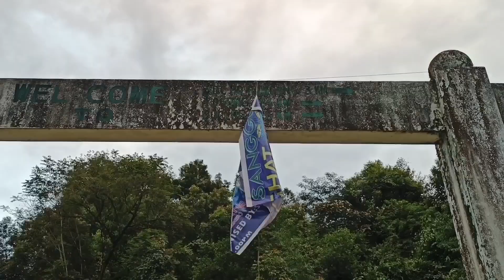The Arunachalee Village life // Explored mopung Village / Siang District / Rumgong Circle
Hello friends, hope all is well. 🥰

2.Shatiyan flute version.
ttps://youtu.be/sH0WyHGRyjQ?si=vcqG8bEMb3Znuq6K

My Equipments:

A. Oppo Reno 7 pro 5g.
B. djimini2 (DJI mini 2 more fly)
D. Sjcam 8 pro.